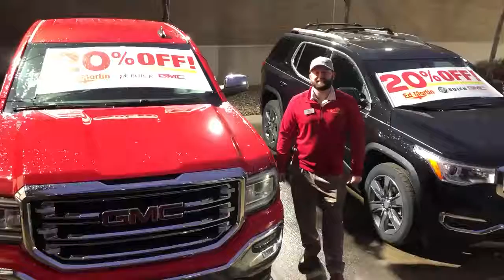New Year New Savings Event at Ed Martin Buick GMC!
Nothing says a New Year of new savings like great financing rates on all Buick models!